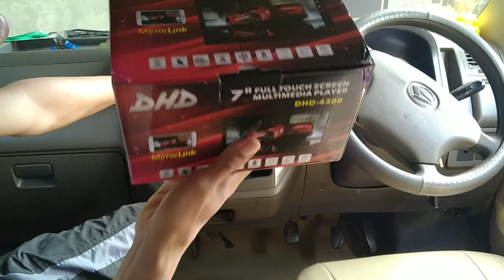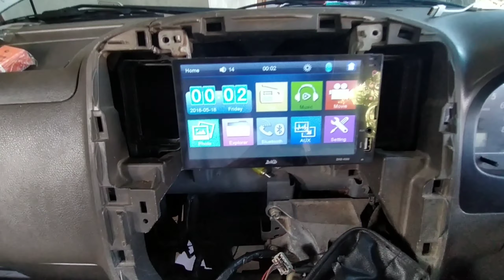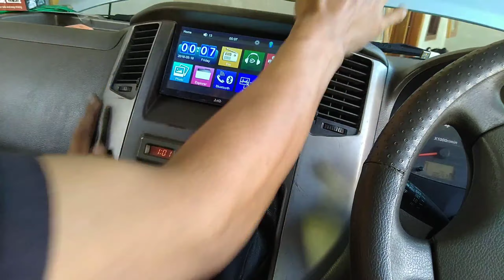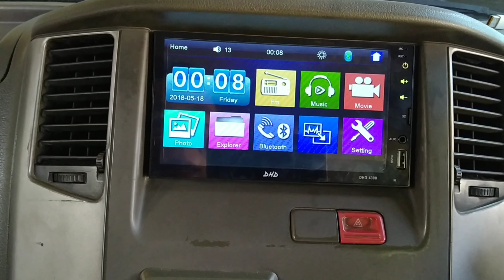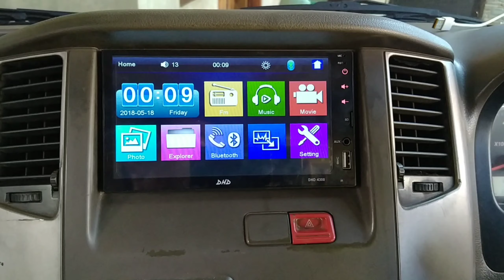LEBIH MURAH 50%.. cara gampang pasang head unit sendiri ..dhd-4300 di luxio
Tutorial cara memasang head unit /double din tipe dhd 4300 di mobil luxio  dan lenkap dengan kamera mundur
dengan cara pasang sendiri kita bisa lebih hemat 50% di banding beli di toko variasi mobil.tapi cara ini kusus bagi yang faham aja kalo sekiranya kurang yakin  ya tidak disarankan

VIDEO TERBARU CHANEL..https: // View_as = pelanggan Assalamualaikum sobat Terimakasih sudah mampir di VANZYA DIGITAL. video yang di unggah dari chanel ini adalah yang asli dan ini di rekam dari kegiatan sehari-hari, jadi tolong ada tutur kata yang kurang baik dalam pembicaraan dijelaskan, dan video yang masih acak acakan, aku mohon di maafkan.jangan sungkan untuk beri saran / masukan pada chanel ini semoga semua video yang ada di chanel ini bisa bermanfaat bagi teman -teman semua Tetap semangat Jika semua orang suka dengan video ini klik, seperti, bagikan, beri tanggapan video ini dengan berkomentar di bawah video ini untuk mendapatkan video2 menarik dari chanel ini FB https: //